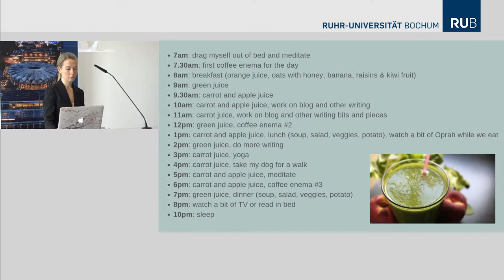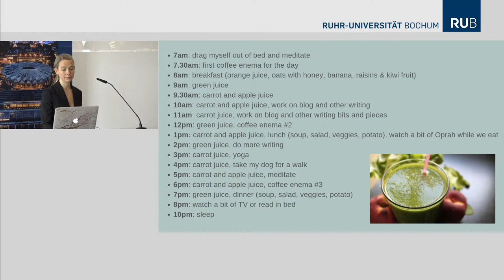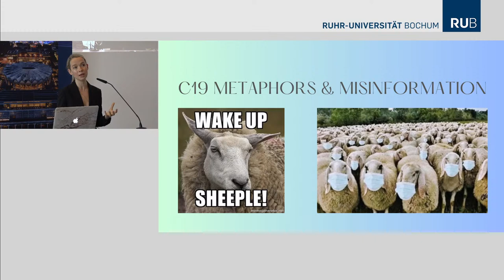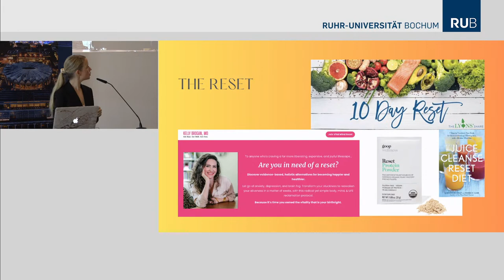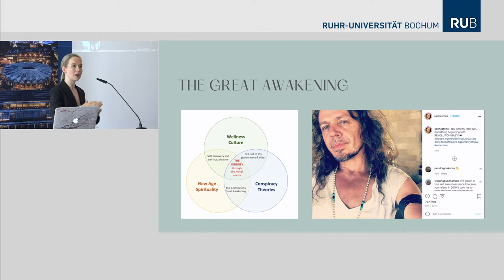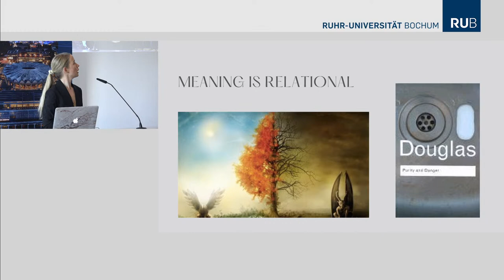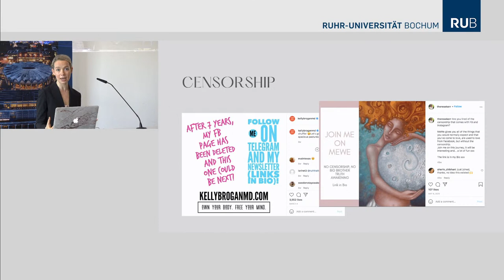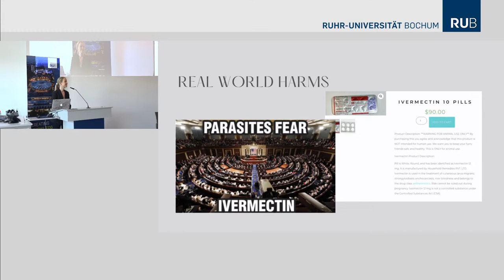ISMRC 2023 Keynote Lecture by Stephanie Baker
Keynote Lecture by Dr Stephanie Baker during the 13th biennial conference on Media, Religion and Culture, ISRMC '23.

Metaphors were central to how we experienced the pandemic; politicians invoked military metaphors and COVID denialists used animal metaphors to ridicule the mainstream. This paper will explore the notion of conspiracy theory as metaphor to understand how conspiritualists use metaphors as a gateway to misinformation and online radicalisation.

Dr Stephanie Alice Baker is a Senior Lecturer in sociology at City, University of London. Her research explores the amplification of health disinformation online, particularly focusing on the intersection of wellness culture, conspiracy theories and far-right extremism. She has contributed to numerous articles and media reports on these issues, and was invited to serve as a witness for the UK Parliament’s Select Inquiry on Influencer Culture to discuss influencers, disinformation and online radicalisation in the context of public health.